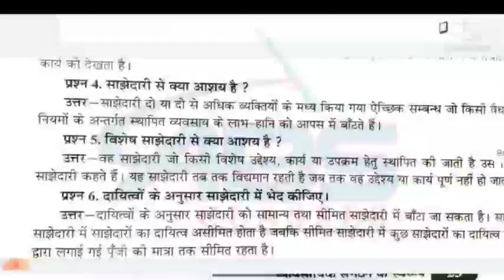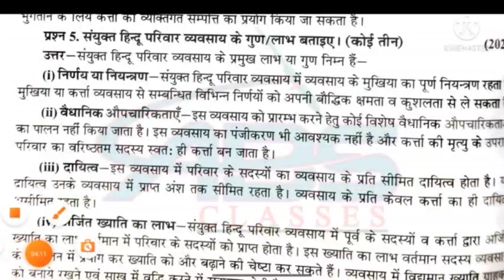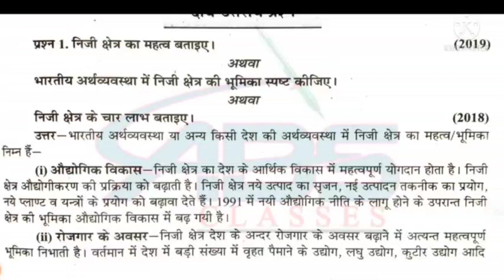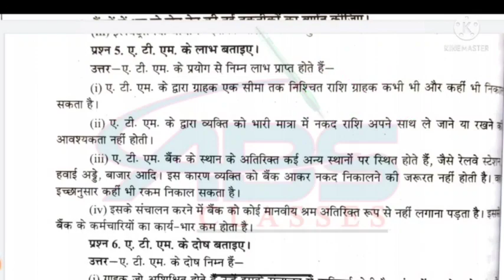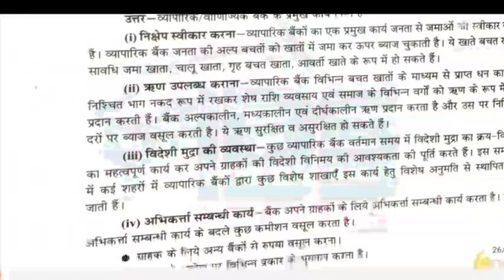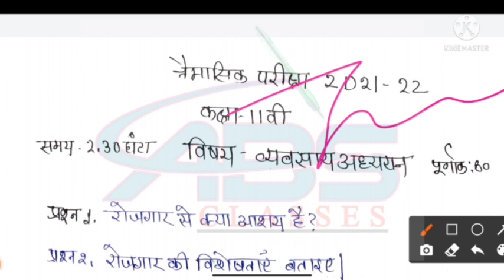कक्षा 11वीं व्यवसाय अध्ययन त्रैमासिक पेपर 2021//class 11th business study quaterly paper 2021//